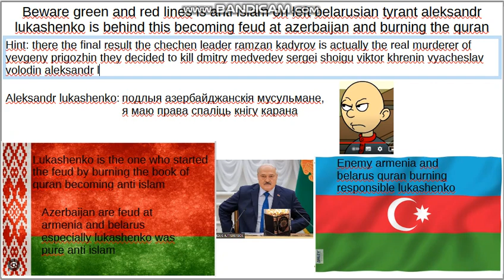it found chechen leader kadyrov killed prigozhin inside the jet destroying rear wings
absolutely the chechen leader is the real murderer of prigozhin he placed a bomb on the rear wings before returning and it was too late kadyrov succeded the assassination of yevgeny prigozhin because ramzan kadyrov victory and awarded the medal by sergei shoigu and other lukashenko was against the azerbaijani muslims as discovered million stolen book of qurans on minsk basement